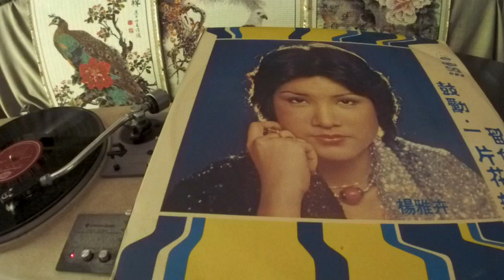楊雅卉 Yang Ya Hui -- b3 我們都是年青人